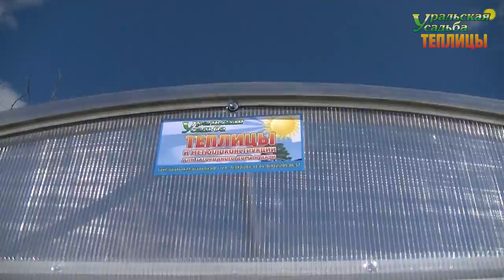ЖАРА В ТЕПЛИЦЕ? УСТАНОВИ АВТОМАТ ТЕРМОПРИВОД ФРАМУГА! УСИЛЕННЫЙ КАРКАС.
Жарко в теплице? Установи автомат фрамугу, с термоприводом! Устали зимой чистить снег? Закажи теплицу фермер! выдерживает тонны снега!
ПОСЕТИТЬ ВЫСТАВКУ ТЕПЛИЦ, ЗАКАЗАТЬ И ПРИОБРЕСТИ ПРОДУКЦИЮ МОЖНО ПО АДРЕСУ:
2) АКСЕССУАРЫ ДЛЯ ТЕПЛИЦ. ГРЯДКИ В ТЕПЛИЦЕ. УПЛОТНИТЕЛЬ ТОРЦЕВОЙ.ОБОГРЕВ ПОЧВЫ. ПОЛИКАРБОНАТ. АВТОМАТИЧЕСКОЕ ПРОВЕТРИВАНИЕ. ДВЕРИ. ФРАМУГИ. ПЕРФОЛЕНТА.
7) ТЕПЛИЦЫ "ДАЧНИК 3М ПОЛИМЕР ЦИНК 20-30". СО СЬЕМНОЙ КРЫШЕЙ И БЕЗ. ФОРМА ДОМИКОМ. ШИРИНА 3 МЕТРА.
8) ТЕПЛИЦЫ "АРОЧНЫЕ 1,5М. 2М. 2,5М. 3М". "АРОЧНАЯ 3М КРЕПЫШ". "ФЕРМЕР 3М". ФЕРМЕР 3М VIP". "АРОЧНАЯ ЭКО". ШИРИНА 1,5-3 МЕТРА. ДЛИНА НЕОГРАНИЧЕННА
11) ТЕПЛИЦЫ КАПЛЕВИДНОЙ И ГОТИЧЕСКОЙ ФОРМЫ: "КАПЕЛЬКА 3М - 2,5М"; "КАПЕЛЬКА VIP"; "КАПЕЛЬКА КРЕПЫШ"; "КАПЕЛЬКА VIP МОНОЛИТ"; "УРАЛЬСКАЯ VIP"; "VICTORY,"